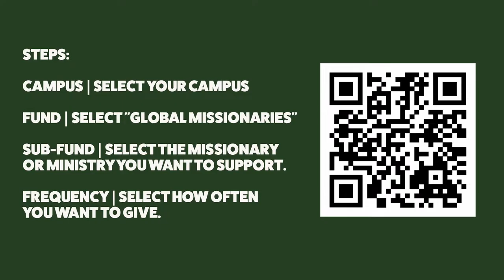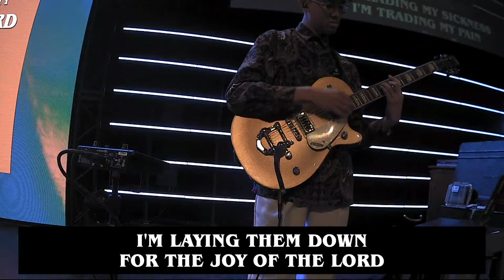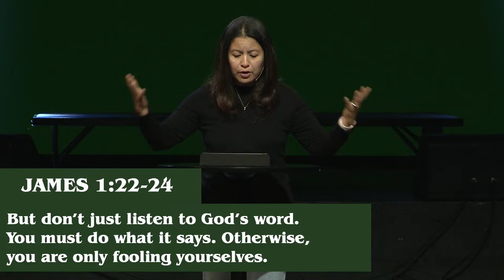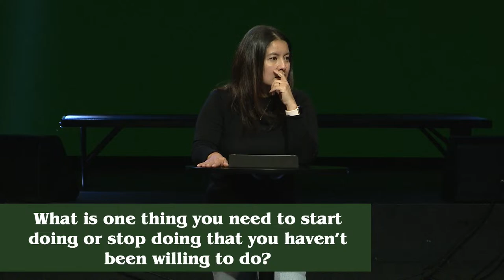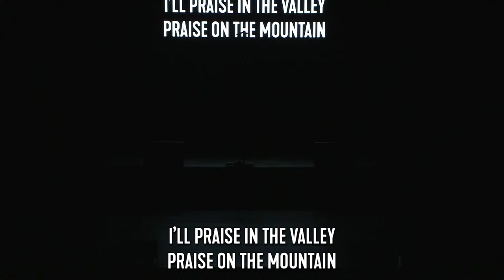Portland Bible College Live Stream